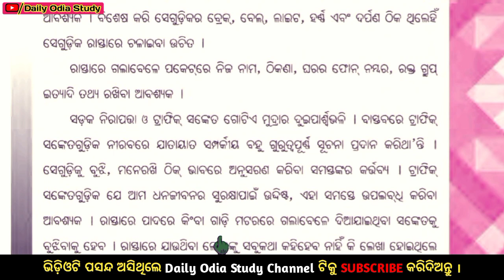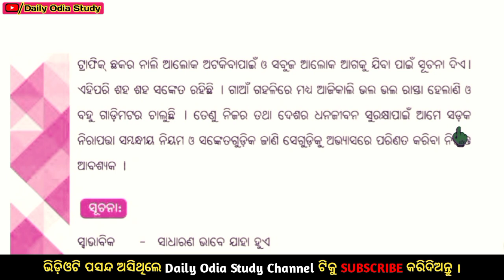class7 odia ! Sahitya Sourov ! Sadaka Nirapata part 2 ! Odia classes ! Daily Odia Study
I am Ranjan kisan. Welcome to my Daily Odia Study YouTube channel. My basic Teaching learning process Videos of odia medium class. My channel provide Class wise Educational Video, General knowledge, Moral story, Biography video, Motivational Videos etc.